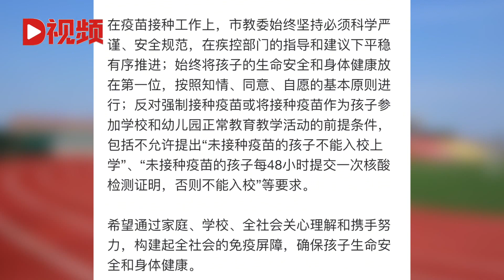网传北京部分学校和幼儿园强制学生接种疫苗北京市教委：误读